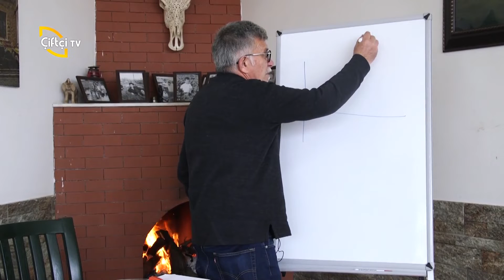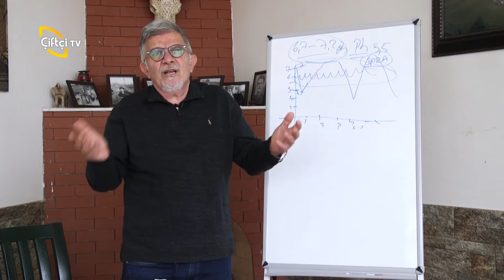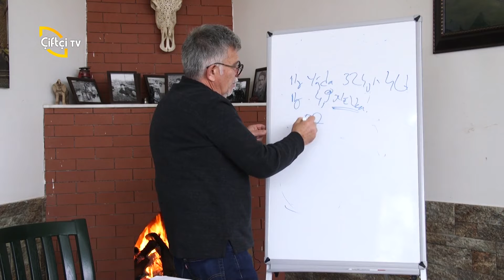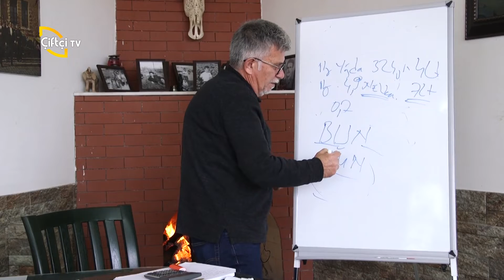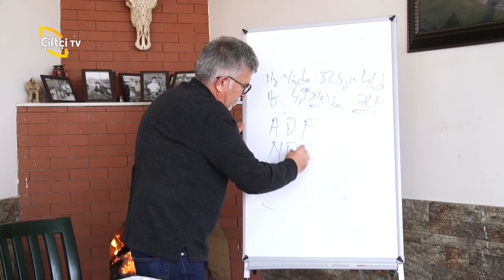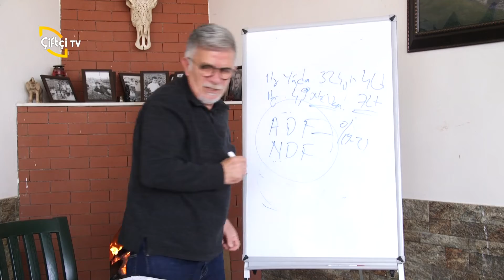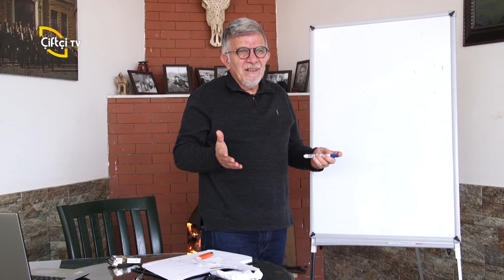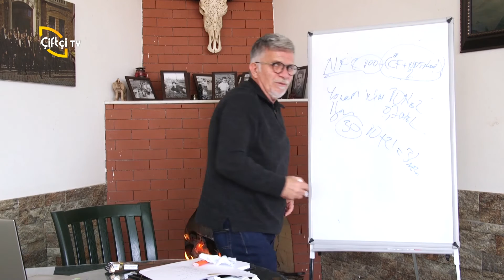Hayvanlarda Selüloz Kullanımı - ÇİFTLİK KABUSLARI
ÇİFTLİK KABUSLARI / MEHMET BAHA ÖZMEN

📺 Çiftçi TV

📺 Çiftçiden Haber